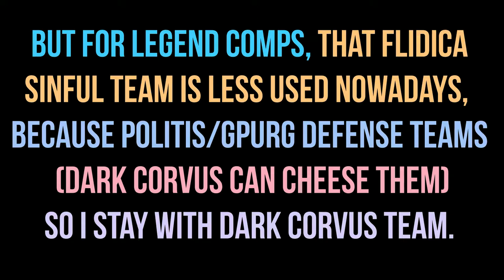Hidden Arena (Legend) With Dark Corvus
Recorded: Saturday, 24th July 2021, 5:30 AM (UTC+8)
Just survive and defeat them one by one, long battle duration,
it's very good for waiting free arena refresh
0:00 - I. ?
0:09 - II. 1st Battle
5:15 - III. 2nd Battle
10:00 - IV. 3rd Battle
13:27 - V. 4th Battle
16:58  - VI. Offense Team Stats
17:59 - VII. Defense Team Stats
18:36 - VIII. Speed/Cleave team?
IGN : Malefic龙
Server : Asia

𝐏𝐂 𝐒𝐩𝐞𝐜𝐬: (Editing Only)
AMD A4-6300 APU (2 CPUs) ~3.7Ghz
8GB RAM DDR3
NVIDIA GT 630 4GB

𝐒𝐨𝐟𝐭𝐰𝐚𝐫𝐞:
Movavi 14 Plus
Adobe Photoshop CS5